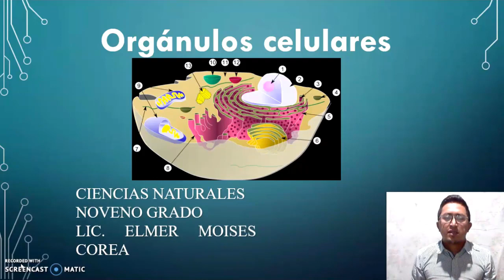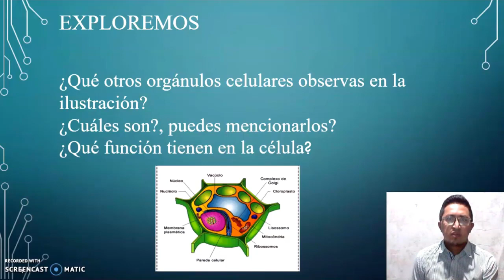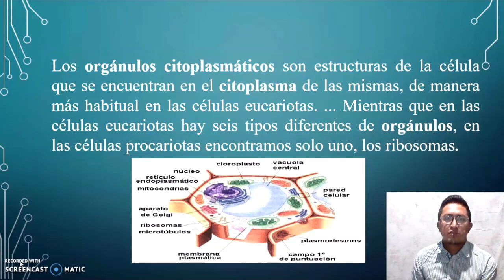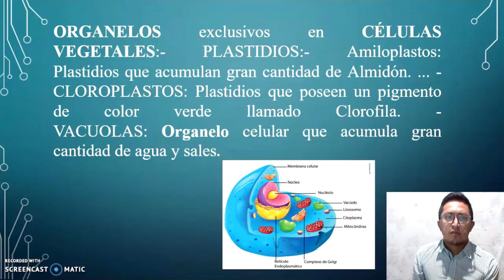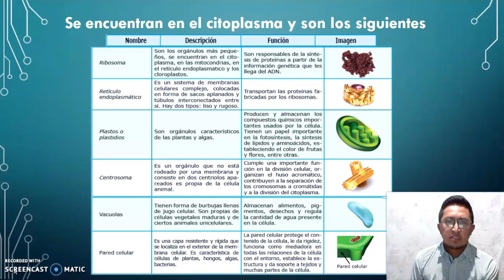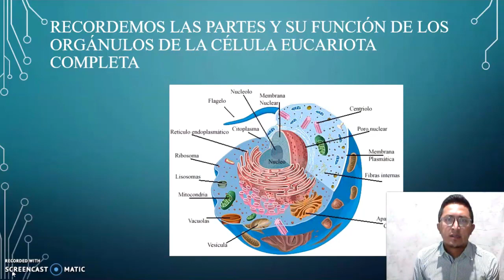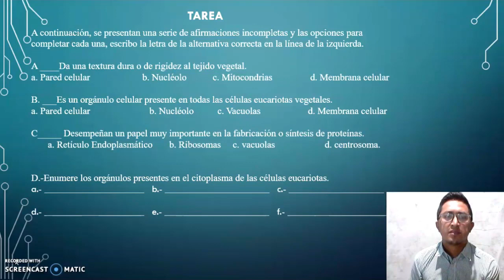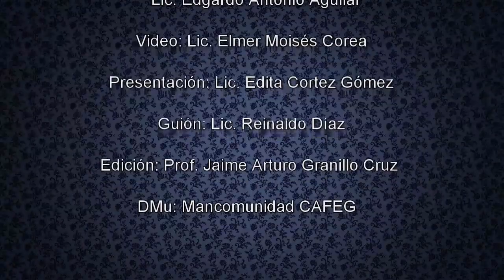Orgánulos celulares clase 2 - Noveno Grado – Ciencias Naturales